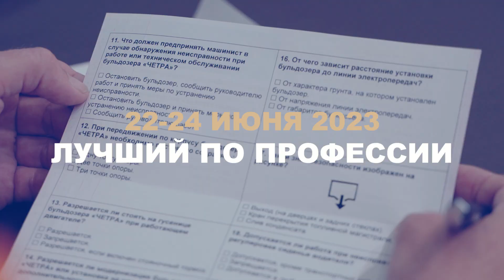Лучшие по профессии, лучшие в работе | Видео о всероссийском конкурсе профессионального мастерства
Приятные воспоминания, которые теперь останутся  в классных выпусках и памяти организаторов и участников, о Всероссийском конкурсе "Лучший бульдозерист", который состоялся в Чувашии с 22 по 24 июня.

Действительно, о том, что ребята - лучшие в своей профессии, теперь знают не только на их родном предприятии, но и во всей стране.

ЧЕТРА. Сделано в России. Работает во всем мире